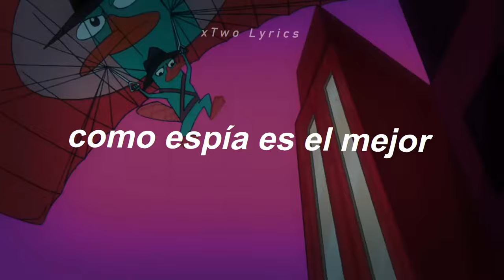perry - dubi dubi duba // letra